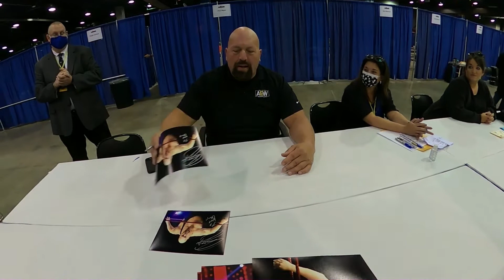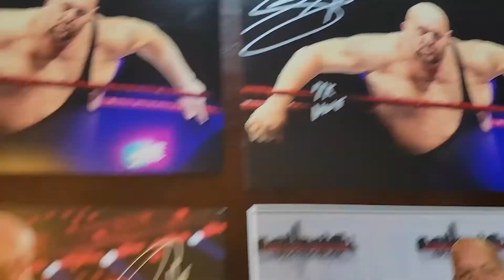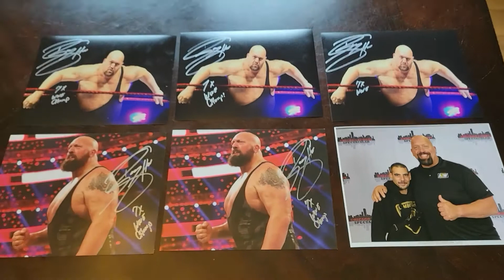Meeting Big Show and Getting Autographs and hearing some great stories!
Meeting Big Show at the Chicago Sports Spectacular. Getting some autographs and hearing a little a bit about who he thinks the best big man was/is, living in Chicago on a house boat, and getting his break here.